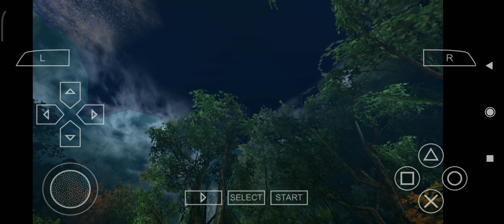MHP3rd - Bulldrome Battle with Unexpected Part 2 of 2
Title: Forest Murmur
Japanese: 森のささやき (Mori nosasayaki)

Comrades
My Felynes are Anya and Carrot for Ognimdo's battle.

Take Note:
Zinogre will invade after hunting Bulldrome, this hunt is optional.

From the depths of the forest, the Bulldrome ruins my bamboo plants and it never grows back. Can you confront this monster for me? -- Family-minded Youth
いつもは森の奥にいるはずの ドスファンゴがうちのタケノコ畑 を荒らしに来たんだ！　いつにも 増して気性が荒かったよ…。 何だか森の様子もおかしいし、 退治しに行ってくれないかな？
▶家族思いの青年